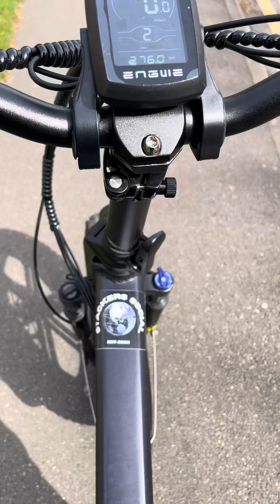Ride with me